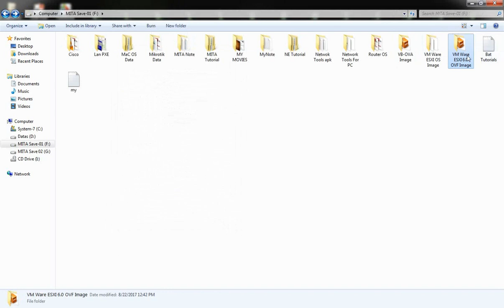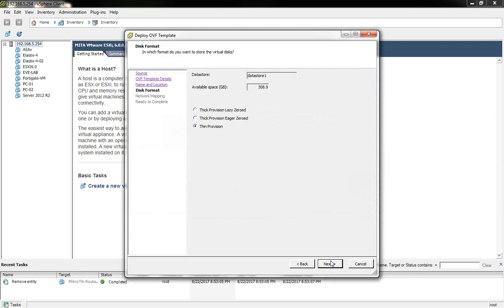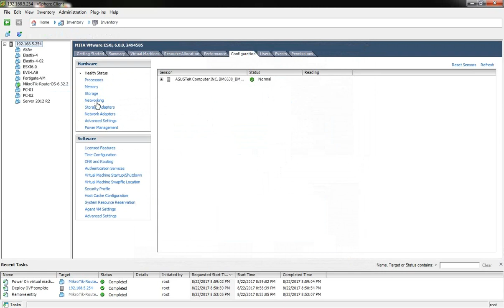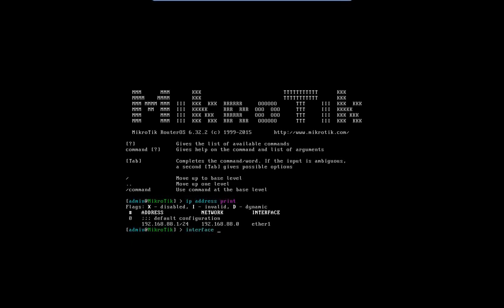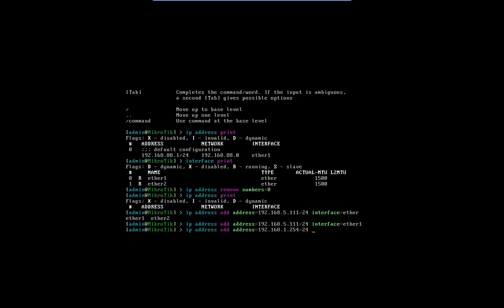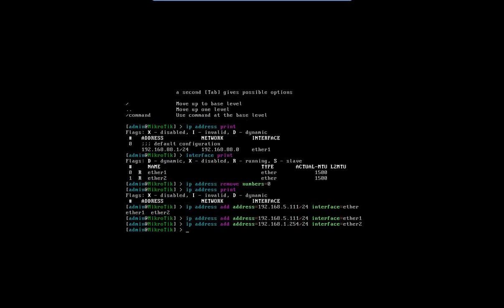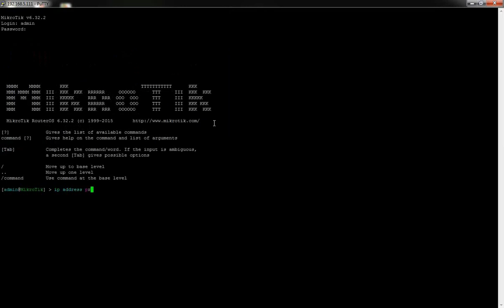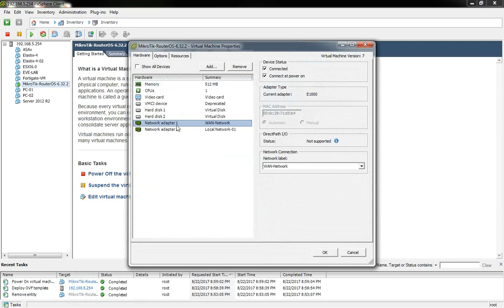03.How to Depoly Mikrotik OVF Temple in VMWare ESXI 6.0 Video Tutorial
Download Mikrotik  OVA Image

Warmly welcome to Myanmar IT Academy